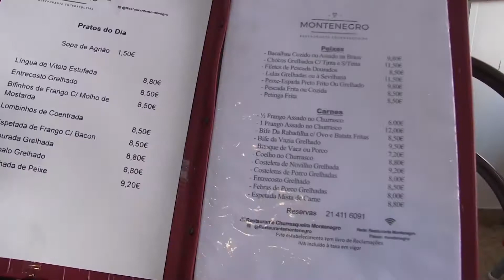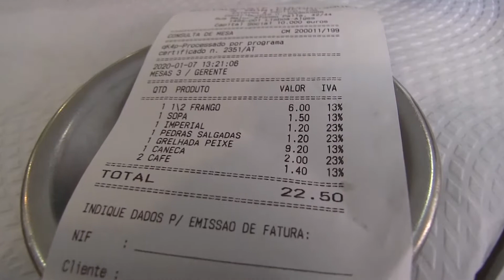Portugal Daily Vlog 23 2人で22€のランチ €22 Lunch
お店の情報
店名　Montenegro
住所　R. Maj. Afonso Palla 42, 1495-043 Algés

ポルトガルで過ごす日々の記録。街歩きしたり、たのしく食べたり飲んだり。

《　再　生　リ　ス　ト　》